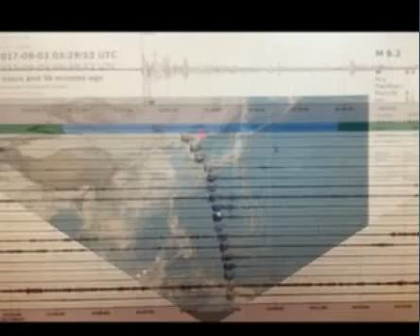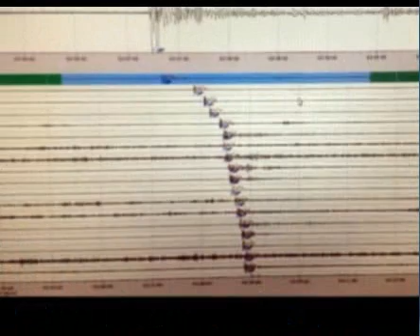Uji Coba Nuklir Korut Terdeteksi di Padang